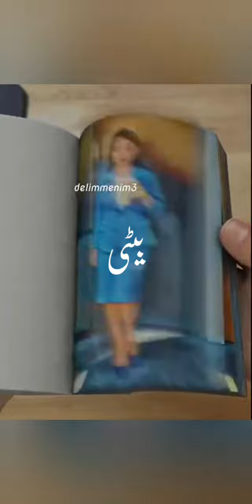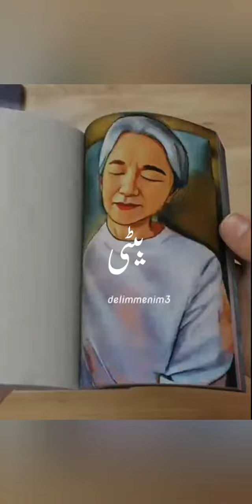Islamic Video |islami |bati ke jab shadi hojy سسرار والے خوش بیٹی بھی خوش